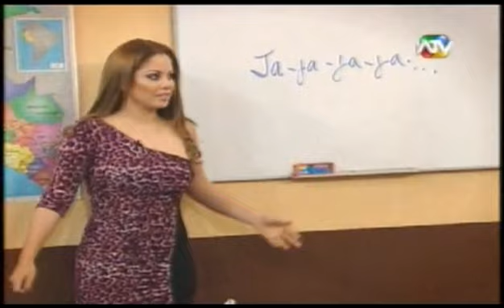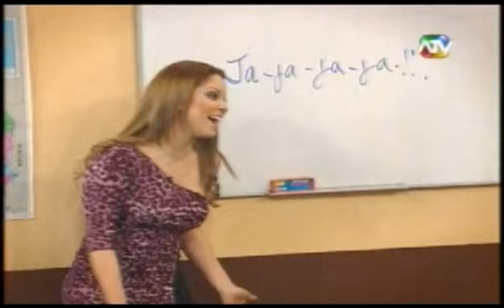El Cartel del Humor 28/10/12 La Escuelita de "Marco Aurelio" (2 de 2)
Continúan las preguntas y respuestas, hasta que a una alumna se le ocurre preguntarle la edad al profesor.